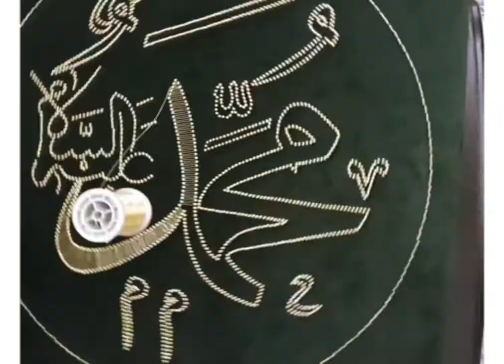Filografi Muhammed Aleyhissaletü Vesselam Dekoratif Tablo